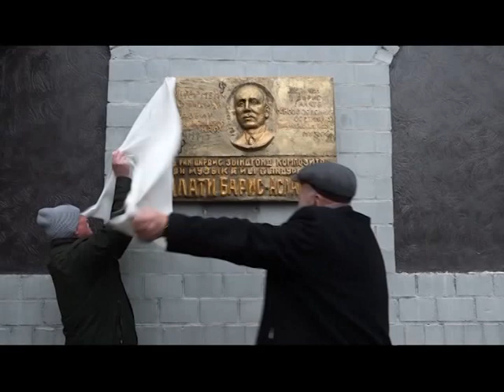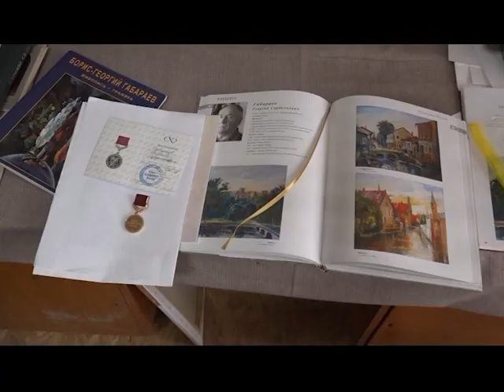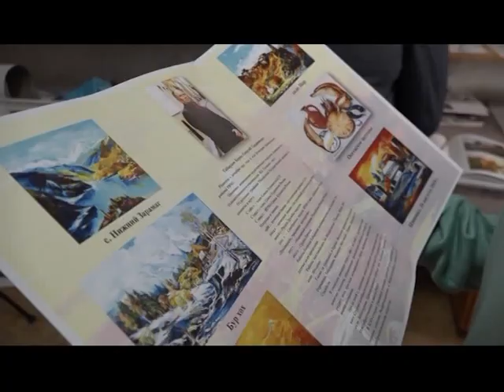Къуырийы цаутыл «Афӕлгӕст». 01.12.2024.